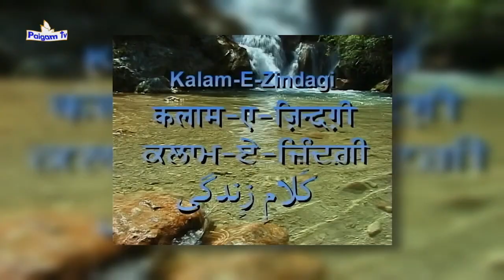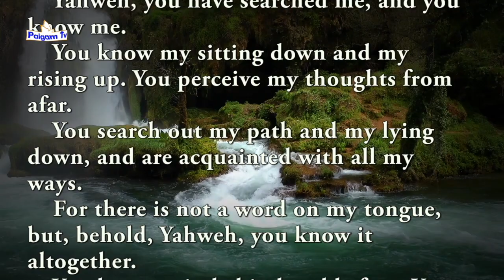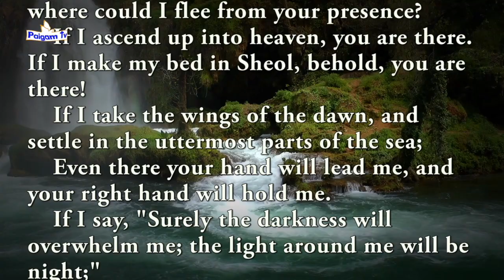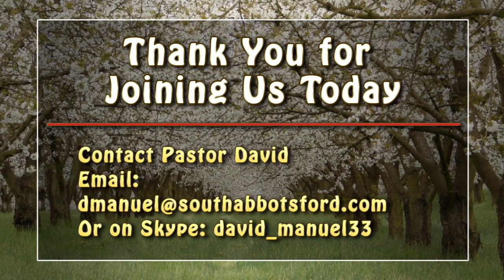Life Changing Ministry of the Holy Spirit | Hindi-Urdu | Pastor David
Masihi message | Christian sermon in Hindi-Urdu by Pastor David Manuel, Kalam-E-Zindagi